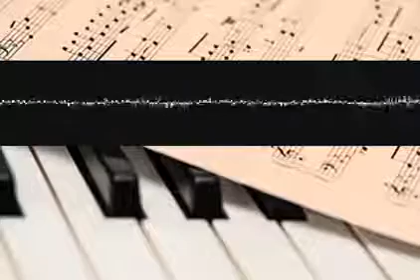Soulcello Squeezebox gsxwwbddhu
Take a rest and listen the best music